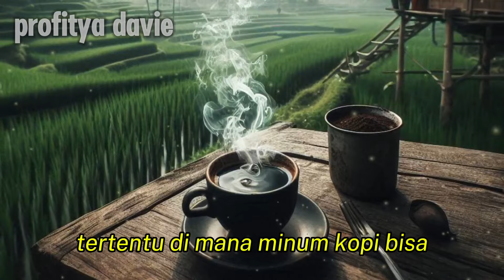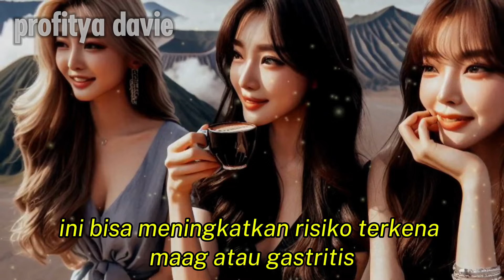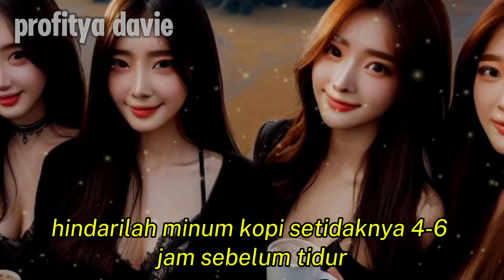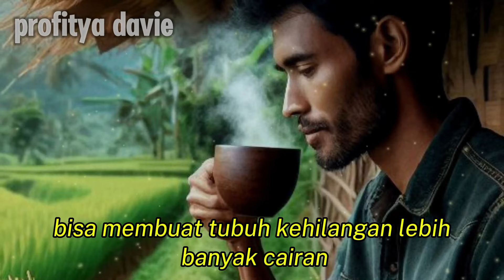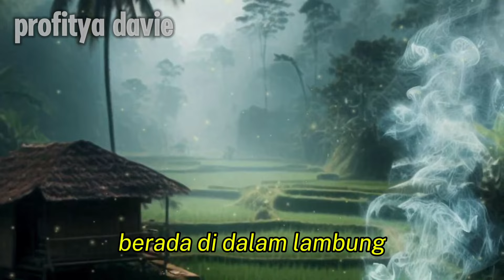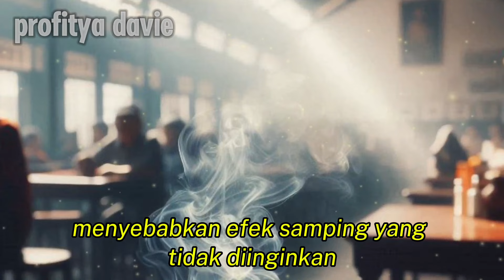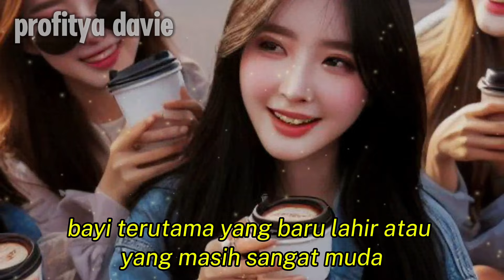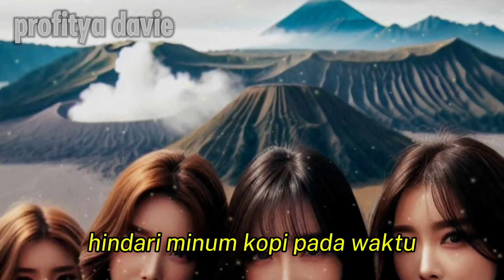8 WAKTU TERLARANG UNTUK MINUM KOPI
8 WAKTU TERLARANG UNTUK MINUM KOPI
Assalamualaikum wr.wb.
terima kasih yang sudah berkunjung ke chanel ini, saya doakan anda sehat dan berbahagia selaludivideo kali ini saya masih membahas seputar kopi hitam.